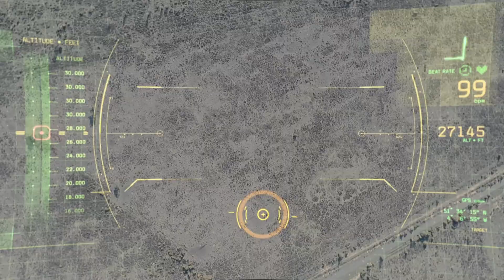Film GUI Concepts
Concept work for film GUI table, Monitor and HUD inserts

Artists:
Fraser Macedo
Guy Hancock
Matt Lawrence